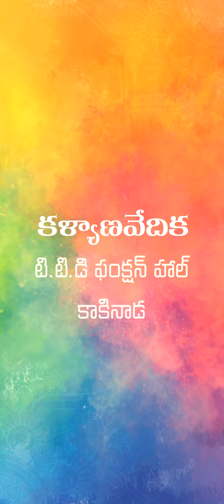TELUGU PROJECT 14